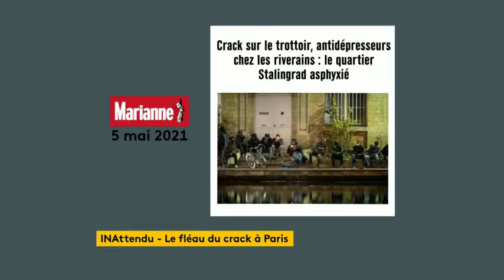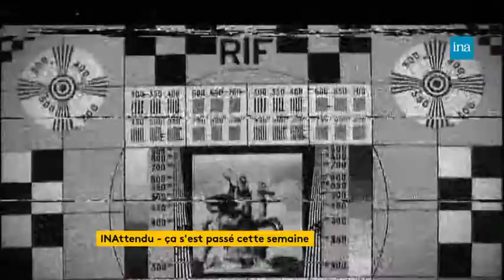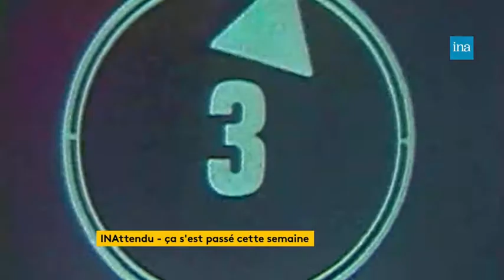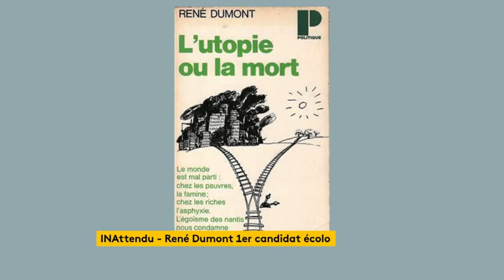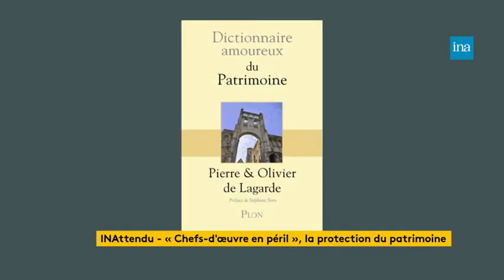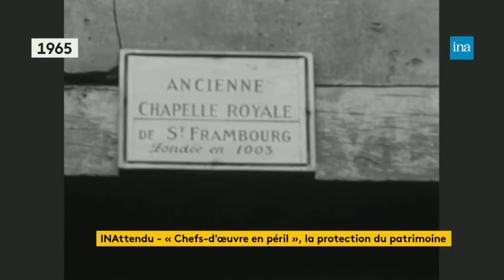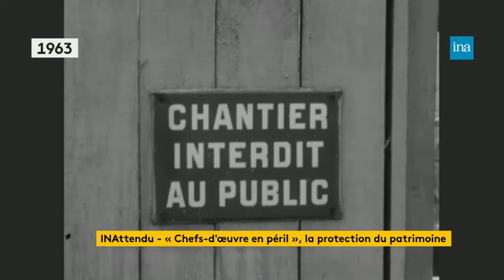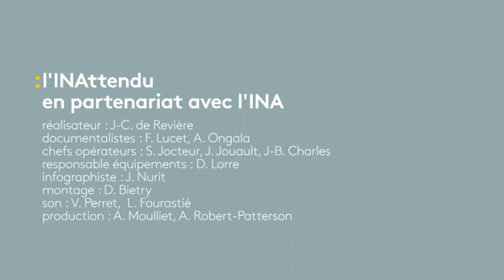L’INAttendu : Christo et les journées du patrimoine | Archive INA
L’INATTENDU | Franceinfo | 16/04/2021
L’Ina déshabille l’actualité avec Nathanaël de Rincquesen

Au sommaire :
- Christo emballe l’Arc de Triomphe
- Le fléau du crack à Paris
- Le zapping
- René Dumont, 1er candidat écolo
- Chefs d’œuvre en péril